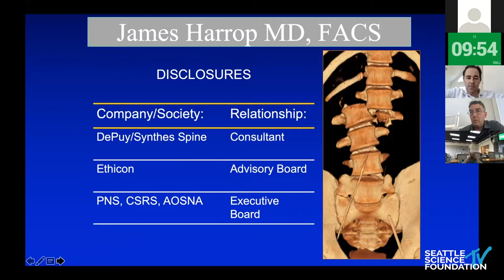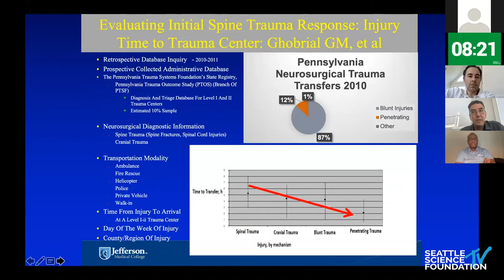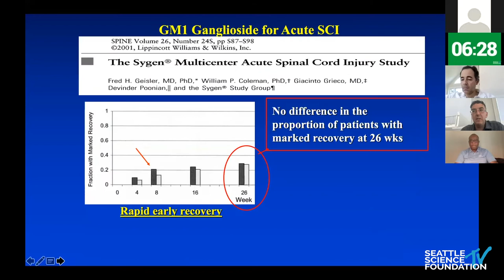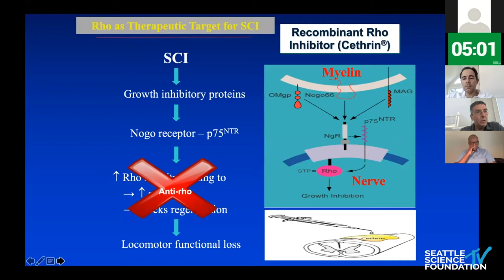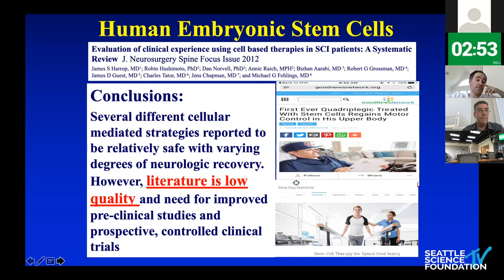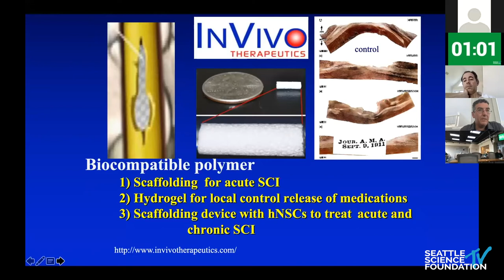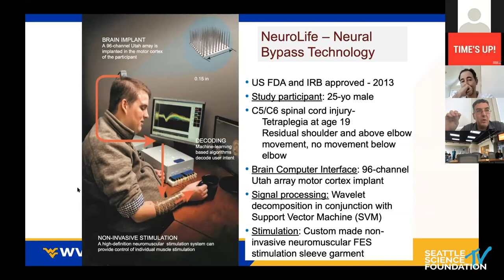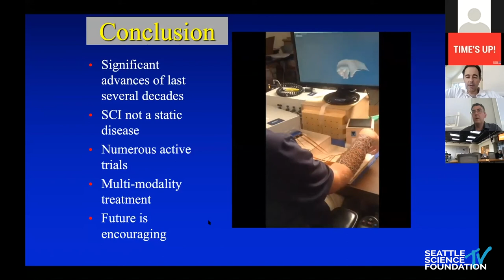Spinal Cord Injury Trials and Tribulations - James S. Harrop, MD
1.
2.  Interested in claiming CME credit?

11th Annual SSF Spine Residents & Fellows Course 2020